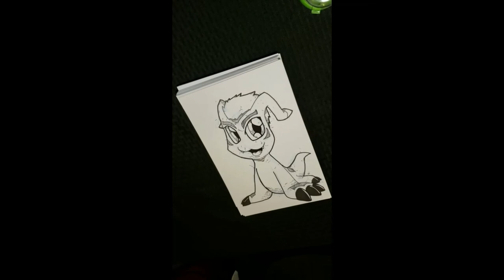Downtime Doodle: Gomamon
Premiere Episode! Today's doodle is Gomamon, everyone's favorite fish-commanding seal thingie from Digimon!